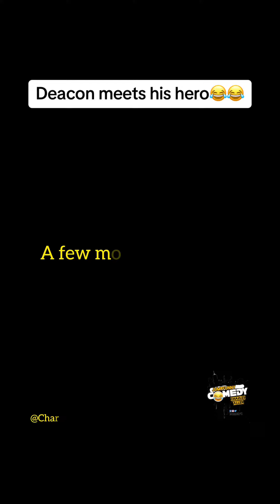DEACON TAYLOR CHRONICLES EP 8 "MEETING MY HERO"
Comedian Charles Allen and Omar Gooding